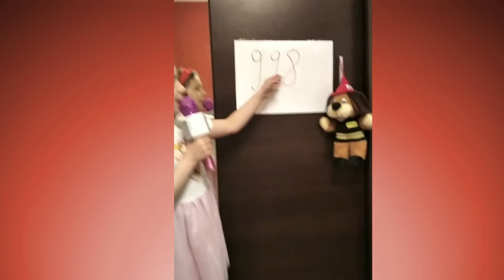NELLA PIERZCHAWKA - "Pali się!" - Przedszkole w Bukowie Śląskiej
VII Festiwal Piosenki Dziecięcej "Śpiewać każdy może" ON-LINE - 2021 w Przedszkolu Integracyjnym w Namysłowie